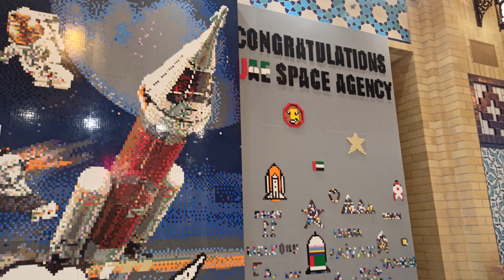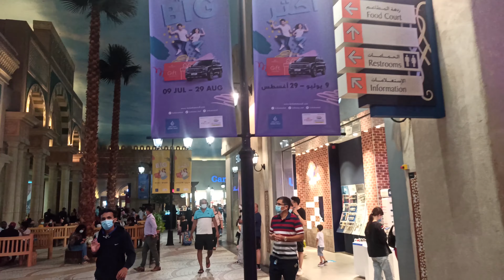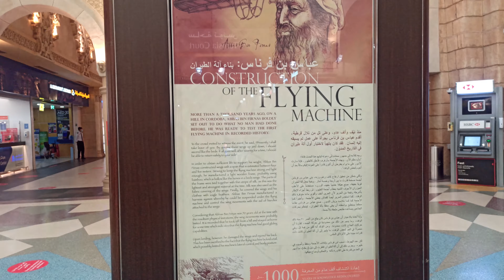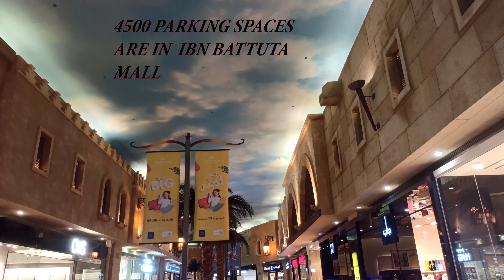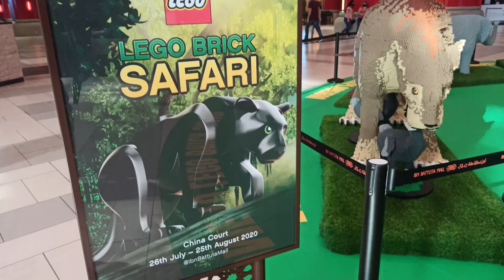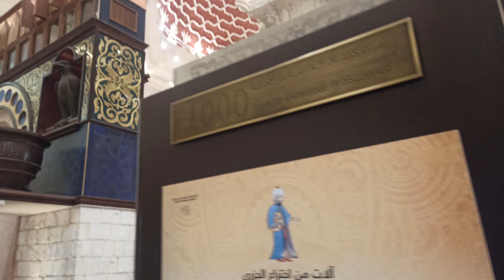Inside The World's Most Extravagant Mall